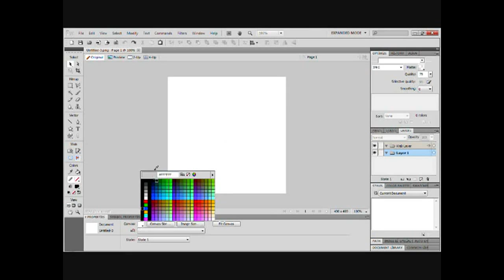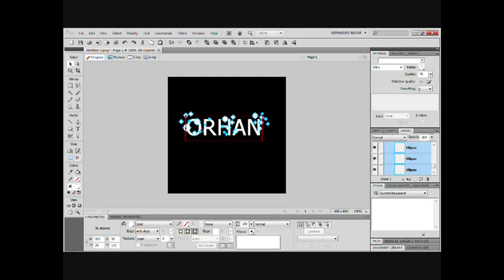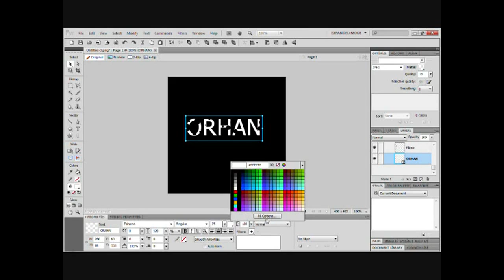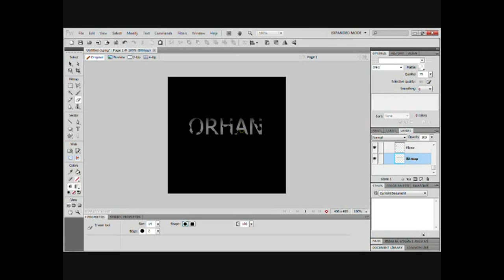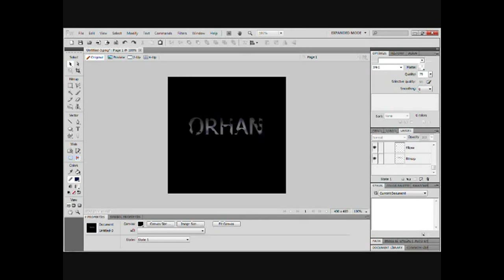Fireworks'te Kurşun yemiş yazı efekti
Fireworks'te yazılarımızı daha çekici kılmanın bir yoluda yazıların bir kısmının yok olması sanki kurşun yemiş bir yazı şeklinde olmasıdır. Gelin videomuzu hep beraber izleyelim.